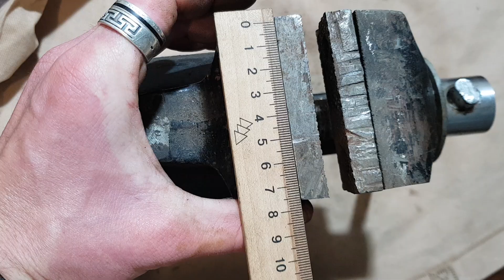ох чёрные тиски.